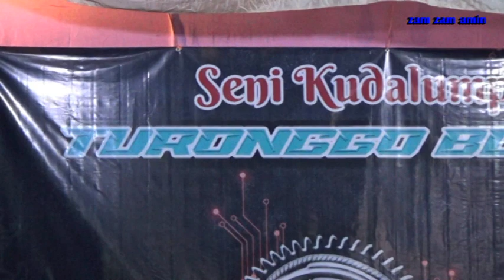SENI KUDALUMPING TURONGGO BUDOYO PART 2